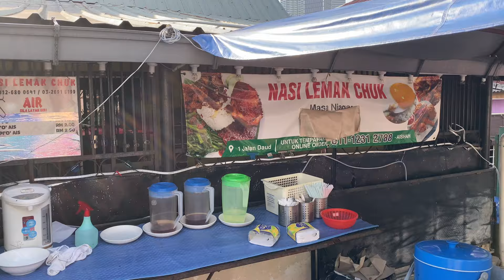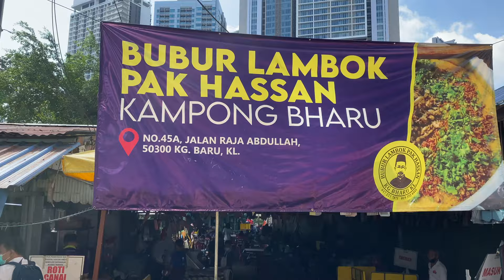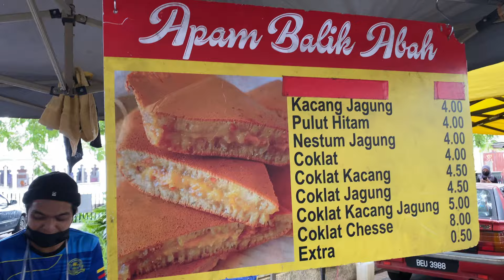INSANE MALAYSIAN Dish YOU MUST TRY (NASI LEMAK + CHOW KIT MARKET) Kuala Lumpur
In Kuala Lumpur Malaysia I Had 3 varieties of the Malaysian Dish Nasi Lemak. I fell in love with Nasi Lemak in Kuala Lumpur 3 years ago. After visiting Kuala Lumpur for the first time Nasi Lemak became one of my favorite Malaysian dish when in KL. After having Nasi Lemak I visited the Chow Kit market here in Kuala Lumpur.

 Nasi Lemak  is fatty rice which is cooked in coconut milk along with variety of meat sides and served with cucumbers, anchovies, egg, sambal, and sometimes peanuts.  If you never tried Nasi Lemak you must try it. The fragrant and fluffy rice is the best part.

The Chow Kit market is huge and you can buy many different fresh produce there. We grabbed some Salak (snake fruit) , some Soursop, and Starfruit.

Once we arrived back at our home station of Masjid Jamek we came across this Friday Market just around the corner from our hotel. This place made me extremely hungry but unfortunately I was too full to even try the food. I did see Apam Batik which is a Malaysian dessert made of peanut pancake turnover, which we got sweet corn inside but sometimes you can put egg as well.

Restaurants:
1. Nasi Lemak Kak Chuk

2. Nasi Lemak Wanjo Kampung Baru

3. Gerai Pak Hassan Kampung Baru

📖 MY STORY: In 2021 I left my job as a Full Time Nurse and became a Full Time Wanderer! I only told my family and friends where I was going once I was at the airport!

If you want to see where it all began check out this playlist.